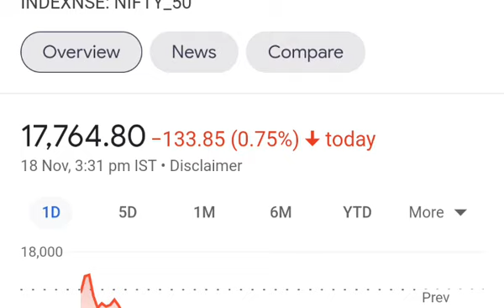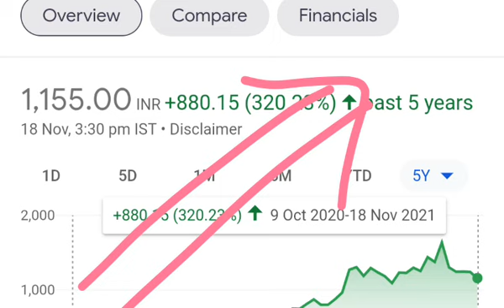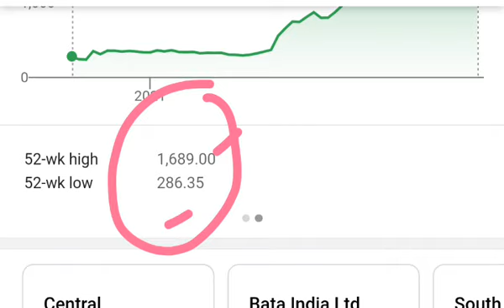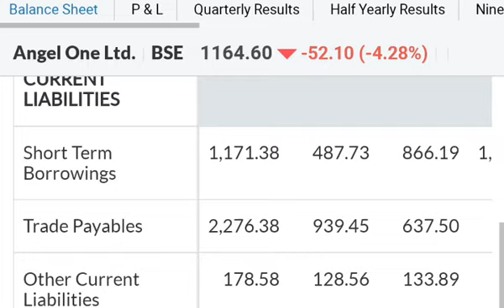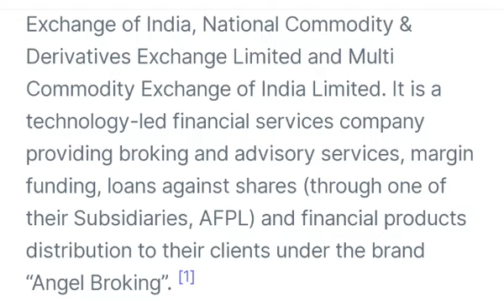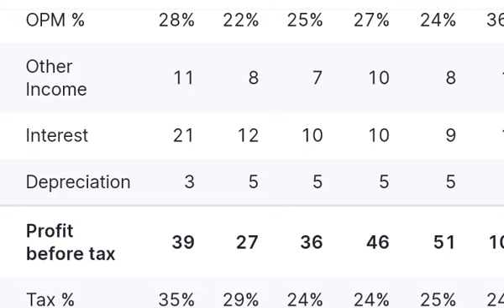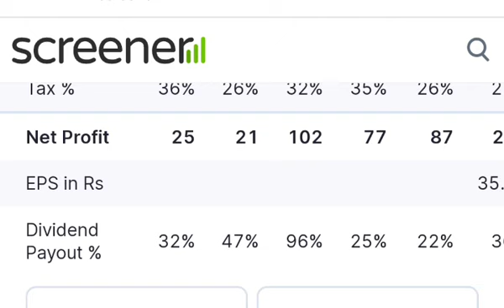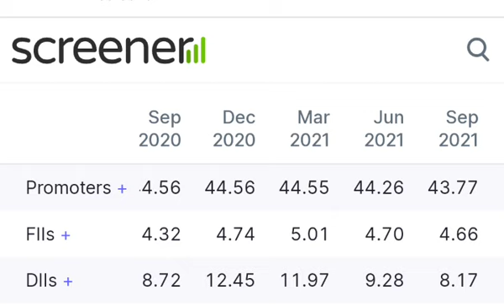angel one share news⚫angel one details share analysis⚫ share को sell कर दे क्या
Buy Angel one stock for long term  5-10 year
no1 Angel one  stock in india
Angel one stock target 2000
Angel one  stock market
Angel one share market
minimum invest in Angel one